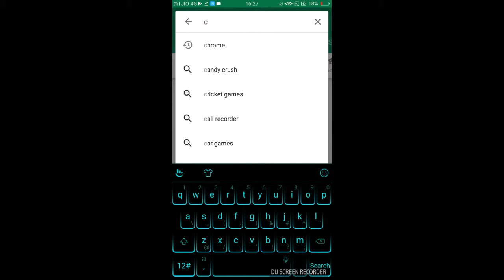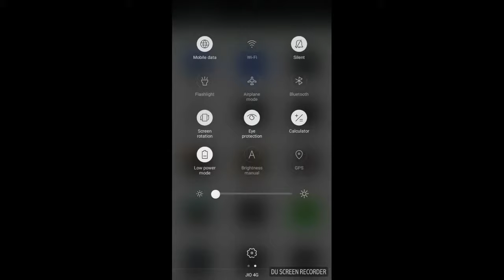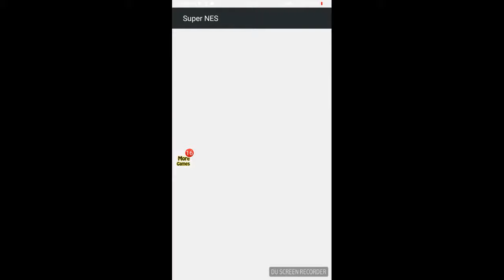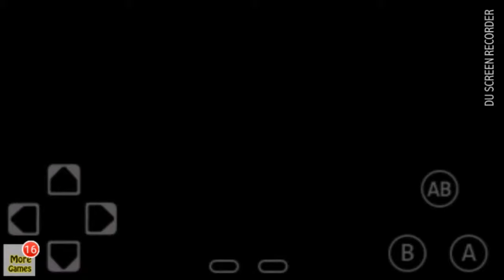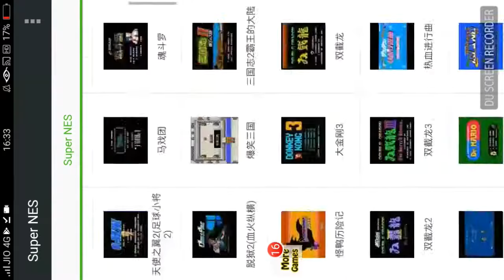How to play old video games on smartphone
In This video I am going to explain How to play old video games on smartphone we all are big fan of supermario and contra and we can now play this games in the on the smartphone easily by using emulator of this games

Partners tube latest tech channel